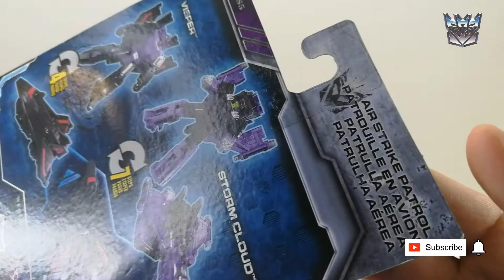Transformers SIEGE: Micromasters STORM CLOUD & VISPER AIR STRIKE PATROL quick view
Air Strike Patrol control the sky. Just simple sharing of my micromasters sized figure from SIEGE toyline.